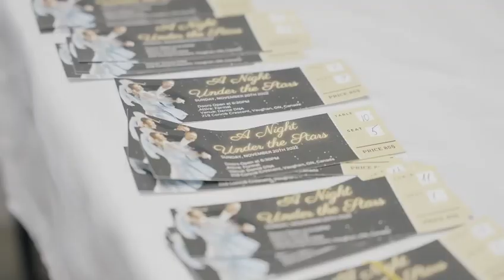A Night Under the Stars - Patrick Rucinski & Tatiana Veselkina’s Retirement Gala ft KulKat Dancers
We are so lucky to have been a part of this very special night for Patrick Rucinski & Tatiana Veselkina- Canadian Professional Ballroom Champions and World Professional Ballroom Finalists!

Thank you for allowing us to be a part of your special retirement show and gala!

Venue: Dance DNa
Video and Production: Mareks Petersons